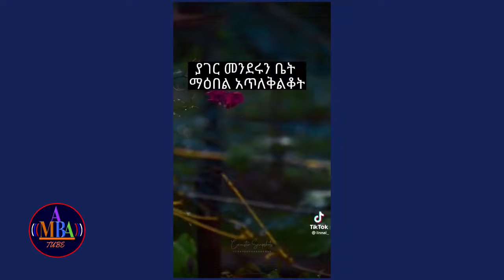hilina desalegn poem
hilina desalegn poem,hilina desalegn,hilina desalegn poem new,hilina desalegn poem youtube,hilina desalegn amharic poem,hilina desalegn on seifu show,hilina desalegn interview,ethiopian poem hilina desalegn,